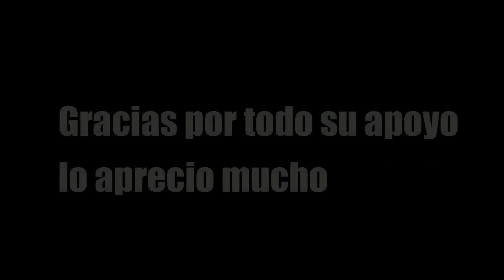Rap de Juvia y Gray Eldlive (prod:Yelts Beats)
hola gracias por su apoyo pronto lanzaré muchos más Raps